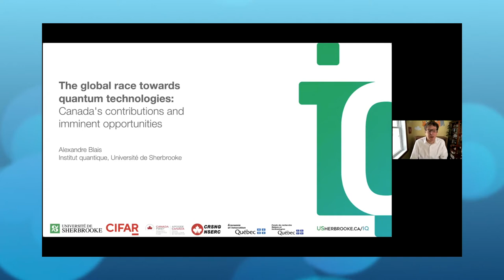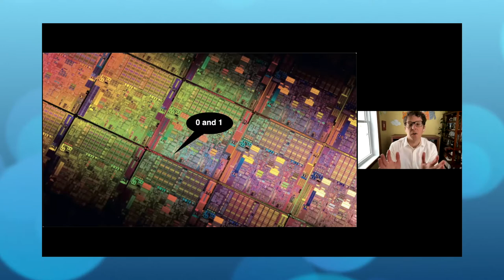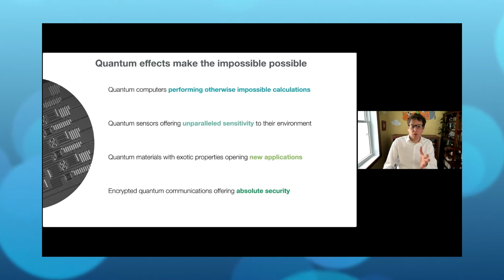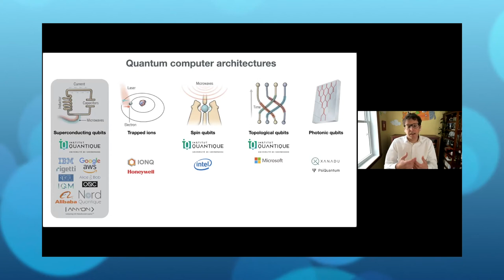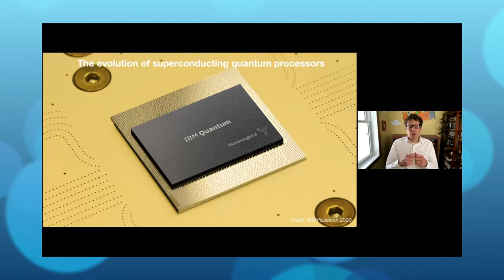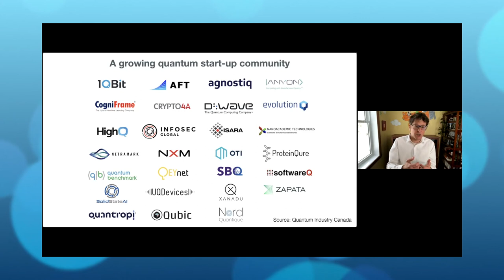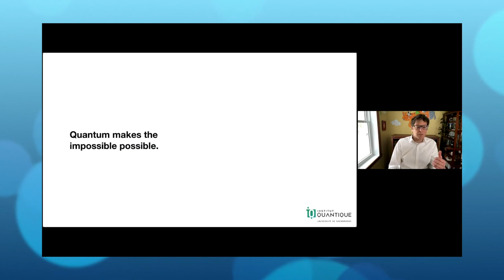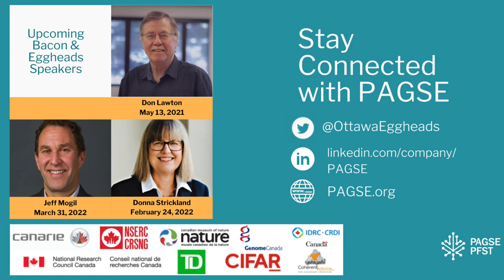The global race towards quantum technologies: Canada's contributions and imminent opportunities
This online presentation of Bacon and Eggheads featured Dr Alexandre Blais (April 22, 2021).

Despite its reputation for weirdness, quantum physics is at the origin of some of today’s most widely used technologies, including microelectronics, lasers, and magnetic resonance imaging (MRI). The potential of quantum physics to transform society is far from exhausted: we are on the verge of a quantum revolution that promises to be as profound as the breakthroughs of the past. It is now understood that quantum effects can be used to create computers that could take days to solve problems that would take billions of years for today's fastest computers. Beyond quantum computation, quantum science allows for absolutely secure communication, and for detectors with unprecedented sensitivity to their environment. This presentation will discuss the scientific foundations and the Canadian contributions behind these advances, and highlight the opportunities for Canada in the global race towards realizing these emerging quantum technologies.

Dr. Alexandre Blais is a professor of physics at the Université de Sherbrooke. He is the scientific director of the Institut quantique and holds a research chair on quantum computer architectures. He is a co-inventor of circuit quantum electrodynamics, a leading quantum computer architecture that is spurring global investment in quantum information research. He is a member of CIFAR’s Quantum Information Science program, a member of the College of the Royal Society of Canada, and a Fellow of the American Physical Society. His research contributions have earned him a number of academic awards, including NSERC’s E.W.R. Steacie Memorial Fellowship, the Canadian Association of Physicists’ Herzberg and Brockhouse Medals, the Prix Urgel-Archambault from the Association francophone pour le savoir, and the Rutherford Memorial Medal of the Royal Society of Canada.

PAGSE would like to thank the following organizations for their support of this event series:
CANARIE, the Canadian Museum of Nature, the National Research Council of Canada (NRC), the Natural Sciences and Engineering Research Council (NSERC), TD Bank, Genome Canada, the International Development Research Centre (IDRC), Coherent Advice Inc., and CIFAR.